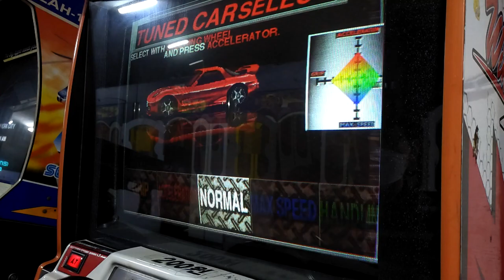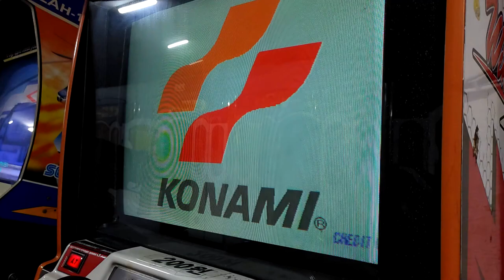[Arcade Play Sample] 1996 Winding Heat - Time Attack : Intermediate/ 와인딩 히트 - 타임어택 중급자 코스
코나미 로드 파이터 시리즈의 스핀오프 격 작품. 1996년 발매. 플레이어는 차량들 가운데 하나를 선택하고, 최고속도, 가속, 핸들링 등과 같은 부분을 튜닝할 수 있다. 그 상태로 공도 레이싱을 펼치는데, 마주오는 차량들이나 앞에 가는 일반 차량들을 모두 피하고 1위를 노려야 한다. 타임어택 모드가 아닌 한, 일반 차량들을 회피하여 주행하는 것이 사실상의 키 포인트.

- 이야깃거리 -
당시 아케이드 업계에는 3D 그래픽 열풍이 불고 있었고, 특히 대전격투게임과 레이싱 게임 등이 3D 그래픽 기술력을 보여주는 척도로 평가되었다. 그 최전선에는 물론 세가가 선두를 달리고 있고, 그 뒤를 이어 남코, 타이토, 코나미 등등의 기업들이 따라왔다. 레이싱 게임 분야로 좁히면 사실상 남코, 세가, 타이토, 코나미 정도만이 제작과 유통에 참여했다. 레이싱 분야의 특성상 노하우가 없으면 악성 재고로 남는건 시간문제이기 때문. 캡콤이 레이싱 게임을 개발하려고 했으나 노하우가 없어 얌전히 포기했다는 말이 있을 정도로, 레이싱 게임은 많은 개발 경험과 노하우를 필요로 한다.

게임 자체는 많은 인기를 끌지는 못했지만, 게임 내에 사용된 음악들을 묶어 사운드 트랙으로 발매하기도 했다.